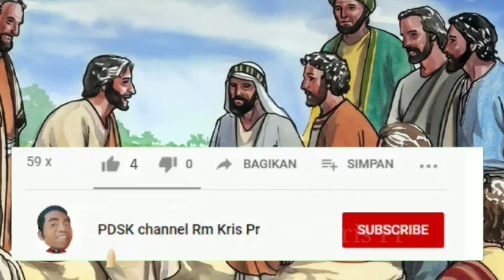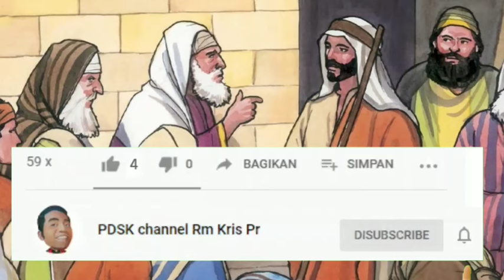Kursi panas, pesta takhta St Petrus | Renungan Mat 16:13-19 | 22-02-2024